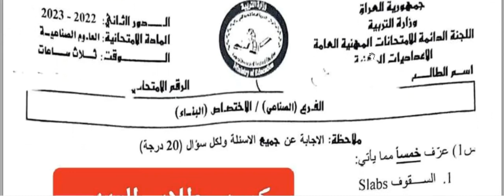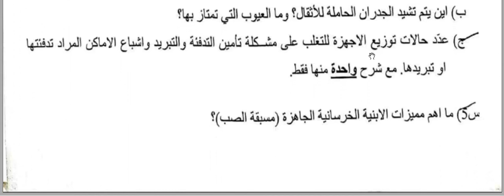اسئلة العلوم الصناعية الصف الثالث المهني الصناعي البناء الدور الثاني 2023